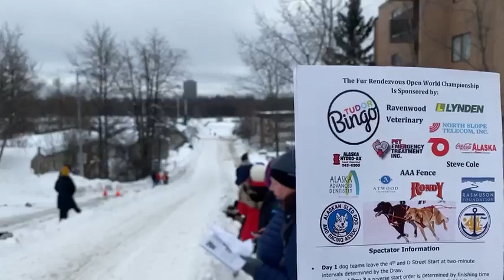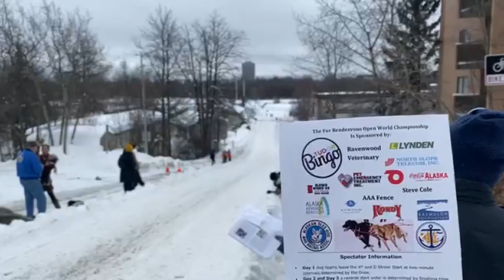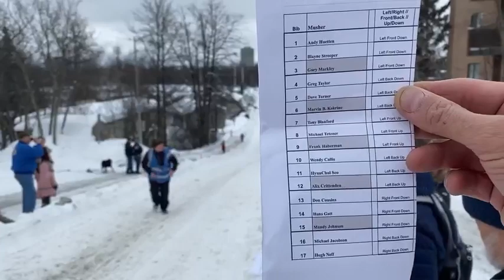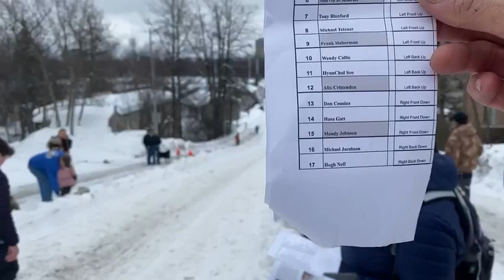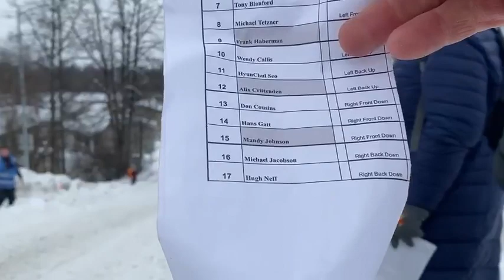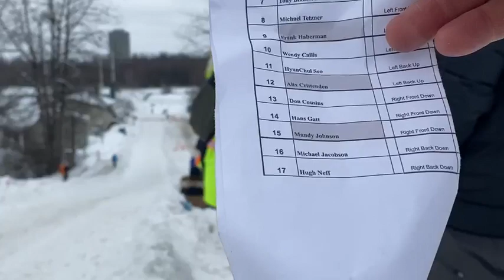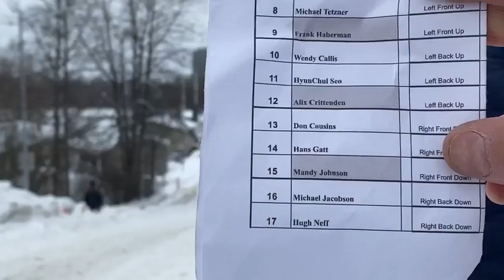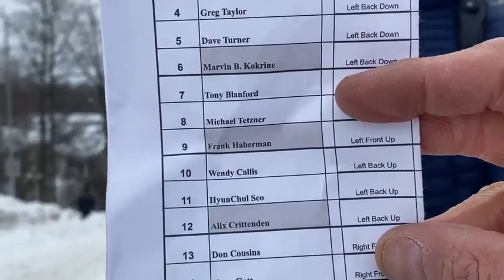Cordova "Heartbreak Hill" Sled Dog Race Championship - Day 1 Coverage - Anchorage Fur Rondy 2023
Fur Rondy Day #1 - Cordova & 15th Ave Coverage - Open World Championship - by live commentator Kale Casey

Since 1946, the Fur Rondy Open World Championships three day sled dog sprint race through and around Anchorage has brought Alaskans together. Fans come to Anchorage from all over to watch the sled dogs start and finish on 4th Avenue. Radio coverage is provided by CBS Sports Radio 590 AM (96.7 KHAR).

Looking for more insight into sprint sled dogs? Watch Kale's documentary Dog Power Movie for Free on YouTube

Interested in meeting Kale, Carrie, Lynn and our friendly sled dogs while visiting Alaska? We as the Alaska Dog Center Tours & Gifts offer unforgettable sled dog tours and experiences year round that are always family, senior and child friendly. Just 80 minutes north of Anchorage with Denali views.

Thank you to all of the dog lovers, race fans and supporters out there. We are all in this together and it takes a community!

Bib start order the 2023 Fur Rondy:
1 Andy Huetten - Nenana, AK
2 Blayne Streeper - Fort Nelson, BC
3 Gary Markley - Salcha, AK
4 Greg Taylor - Fairbanks, AK
5 Dave Turner - Fairbanks, AK
6 Marvin B. Kokrine - North Pole, AK
7 Tony Blanford - Anchorage, AK
8 Michael Tetzner - Burg, Germany
9 Frank Haberman - Clam Gulch, AK
10 Wendy Callis - Fairbanks, AK
11 HyunChul Seo - Salcha, AK
12 Alix Crittenden - Bondurant, Wyoming
13 Don Cousins - Crooked Creek, Canada
14 Hans Gatt - Whitehorse, Canada
15 Mandy Johnson - Whitehorse, Canada
16 Mitchell Jacobson - Tuktoyaktuk NWT Canada
17 Hugh Neff - Evanston, Illinois

Alaskan Sled Dog & Racing Association
Tudor Bingo
Pet Emergency Treatment Inc.
Coca Cola Alaska
Alaska Advanced Dentistry
Lynden
Alaska Dog Center Tours & Gifts
AAA Fence
North Slope Telecom Inc
Ravenwood Veterinary
Steve Cole
Rasmuson Foundation
Atwood Foundation

History:

The Fur Rendezvous Open World Championship Sled Dog Race (OWC) is held each February in conjunction with the Fur Rendezvous Festival – the largest winter festival in Alaska.  The Fur Rondy race was first run in 1946 and is a vital part of the Alaskan identity. Teams come to race in Anchorage from across Alaska, Canada, the lower 48 states, and from international countries, as well.

This challenging race is staged almost completely in the urban streets and trails of Anchorage. The race starts and finishes on 4th Avenue in Downtown Anchorage in the midst of thousands of cheering spectators. Teams follow 4th Avenue to Cordova St. where a sharp curve provides a show of sled riding showmanship followed soon after by the heart-stopping Cordova Hill – a favorite viewing point for fans of the Rondy.

The trail travels along the bike/ski trails of Anchorage’s greenbelts. The teams are challenged by long dark culverts under the Seward Highway and Lake Otis Parkway, two large overpass bridges over Northern Lights Boulevard and Tudor Road, and the diversions of many side trails, skiers, dog walkers, and other unexpected surprises of city life. Six miles into the trail the teams finally sweep onto the designated sled dog trails of Tozier Track. Fourteen miles of beautifully groomed trails that wind through forest and wetlands allow teams to settle into a racing pace and drivers a chance to apply some racing strategy. Later the trail again heads back across the Tudor Road bridge to downtown Anchorage to repeat the Anchorage trails back to the finish line for a total of 26 miles – the length of a human marathon.

Enjoy this type of transparent active dog sports footage and commentary?

• Support the mission and show your support for free live dog sled coverage.